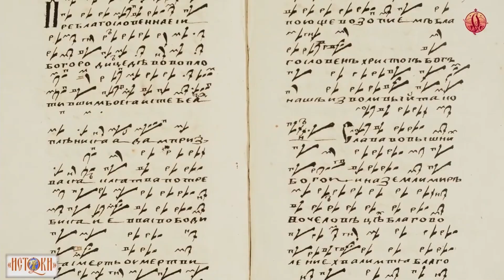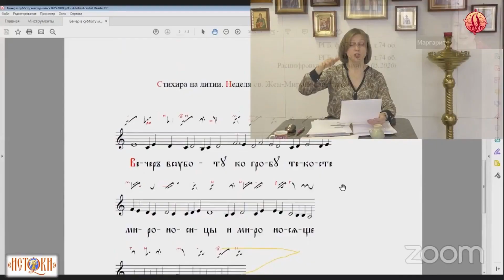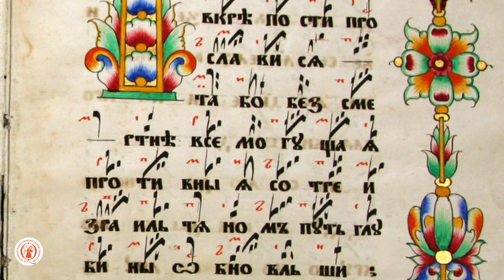Откуда зародилось византийское пение на Урале. Ново-Тихвинский женский монастырь. Екатеринбург.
Александро-Невский Ново-Тихвинский монастырь
Запись интервью 14 ноября 2021года с матушкой Иудифь.

Председатель оргкомитета и художественный руководитель Всероссийского фестиваля православных певческих традиций и колокольного звона "Истоки" прот. Димитрий Кулигин

Видеооператор: Маргарита Чувикина

Организатор: храм во имя иконы Божией Матери "Державная"
(Санкт-Петербург, пр. Маршала Жукова, д. 60, корп. 1, лит. Б)
Председатель оргкомитета Всероссийского фестиваля православных певческих традиций "Истоки" - прот. Димитрий Кулигин
II Всероссийский фестиваль православных певческих традиций "Истоки" проходит с благословения митрополита Санкт-Петербургского и Ладожского Варсонофия и при поддержке Фонда президентских грантов

Дорогие друзья! Наш Фестиваль некоммерческий, проходит на благотворительной основе, поэтому мы будем рады какой-либо помощи.
Спасибо, что поддерживаете наш Фестиваль и помогаете ему развиваться. Мы очень ценим Вашу помощь: